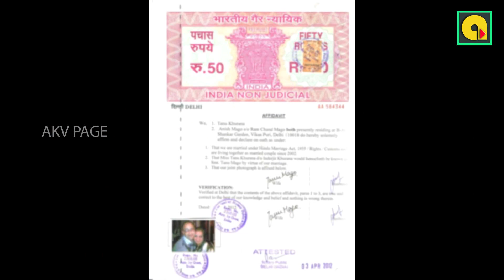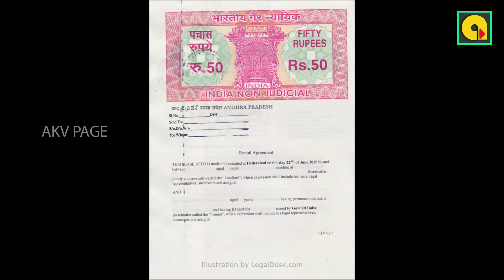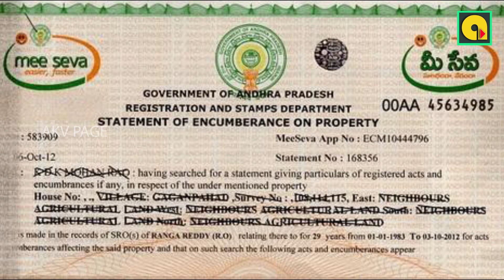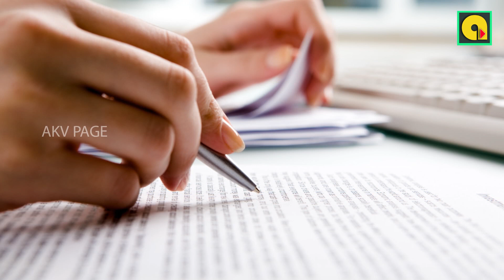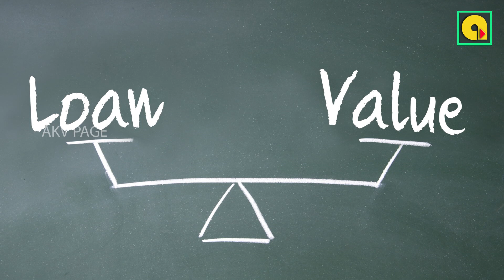HOUSE BUYING TIPS IN TELUGU I KEYS TO BUYING A HOME IN TELUGU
మిత్రులారా ! ఇల్లు లేదా ఇంటి స్తలం కొనడం లో జాగ్రత్తలు అనే అంశం పై దీనికి ముందు ఒక వీడియో చేసాను మీలో ఎవరైనా చూడక పొతే కింది లింక్ క్లిక్ చేయడం ద్వారా చూడవచ్చు.